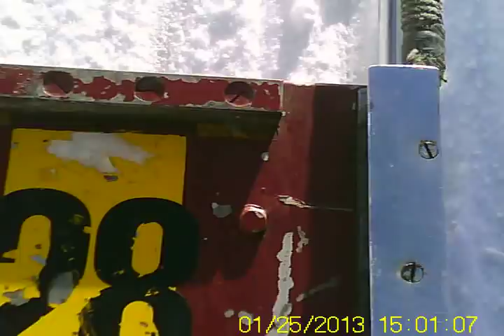Riding a Cresta Skeleton on the Igls Ice Track Olympic Ice Run in Innsbruck Austria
This is the view of the run from the Men's (highest) start on the Olympic Ice Track in Igls, Austria while with the International Sliding Club. Lying prone on the flat 'Cresta Skeleton' toboggan, my helmet was a few inches from the ice and it had a miniature camera mounted in front of it. I had injured my left knee on a mountain track the previous day and had the leg in a brace hence the occasional grunts.